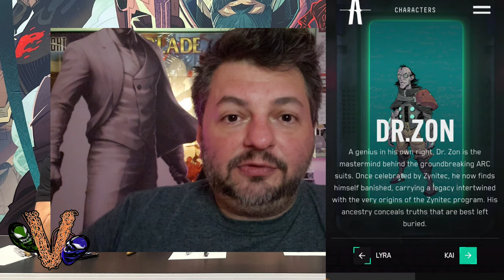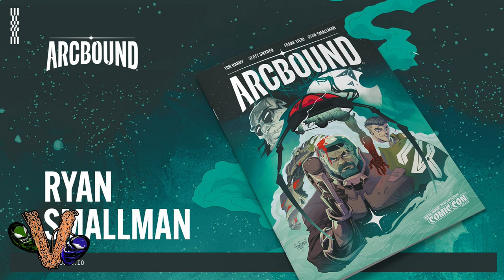Venom Vlog #824: ARCBOUND by Tom Hardy & Co.